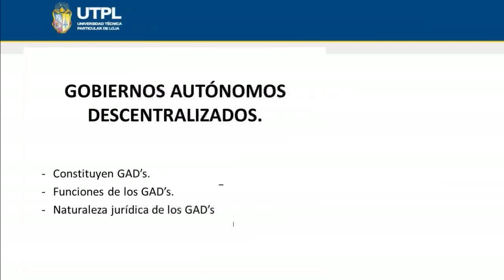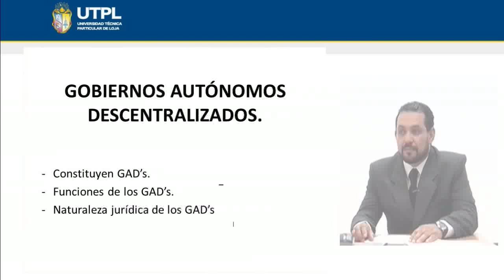UTPL GOBIERNOS AUTÓNOMOS DESCENTRALIZADOS [(CC. JURÍDICAS)(DESCENT. Y GOB. AUTÓNOMOS)]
Ciencias Jurídicas
Descentralización y Gobiernos Autónomos
Tema: Gobiernos Autónomos Descentralizados
Ponente: Dr. Antonio José Peña